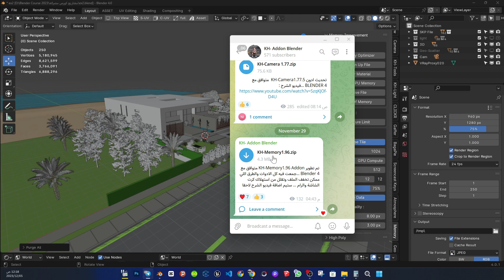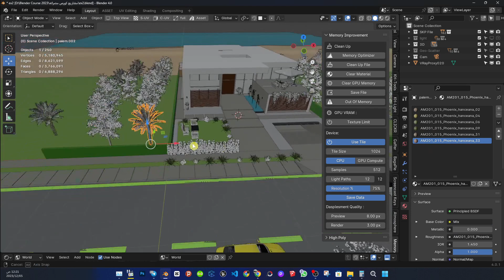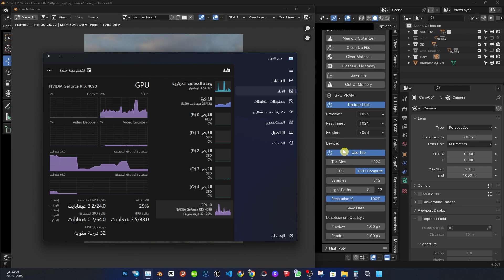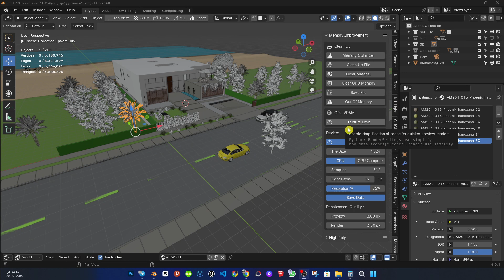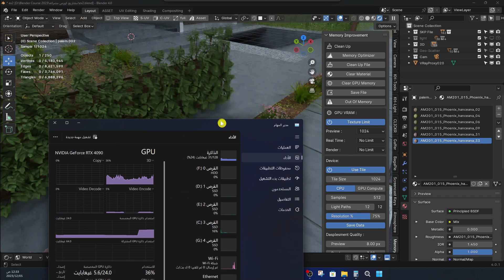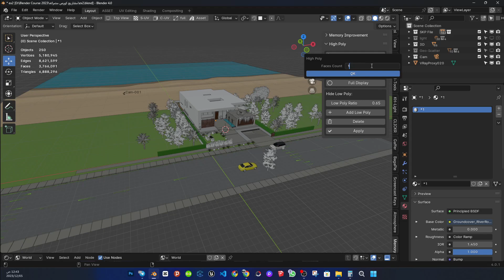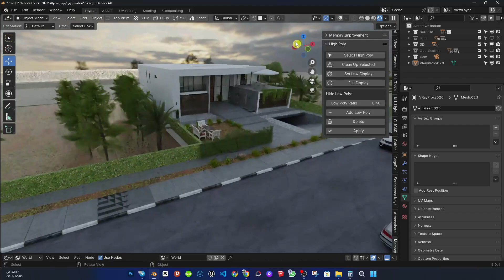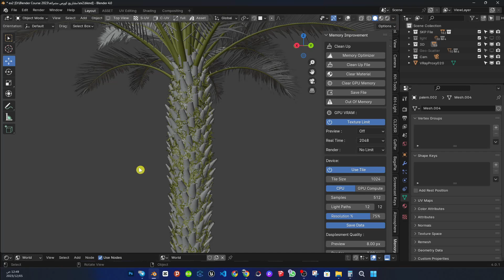شرح Blender Addon / KH-Memory.